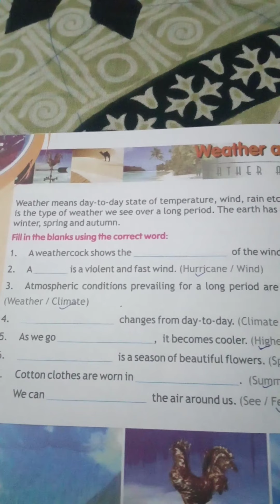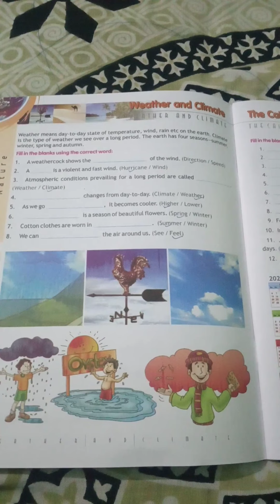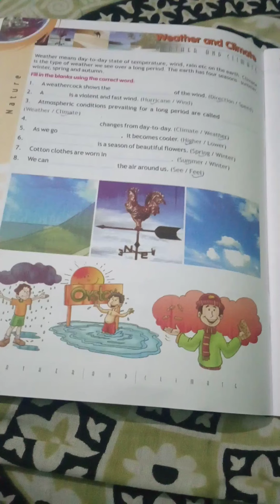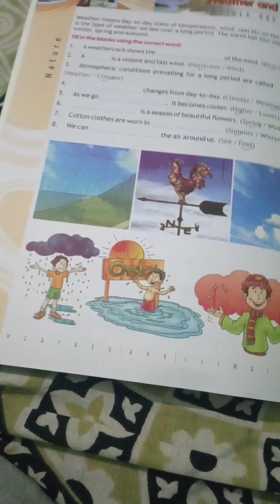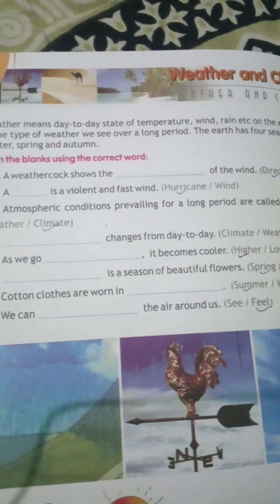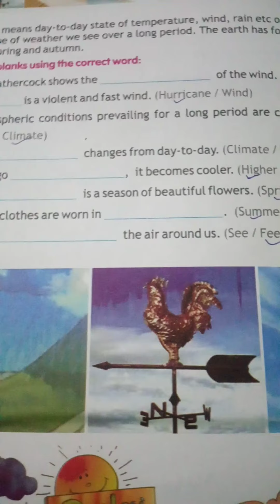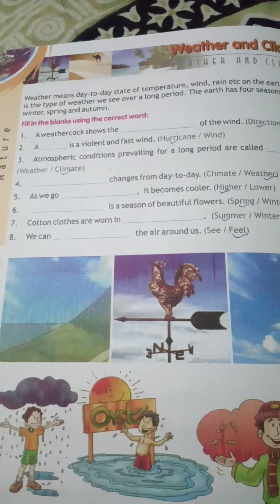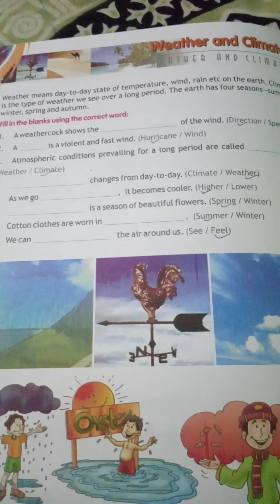29 April 2020